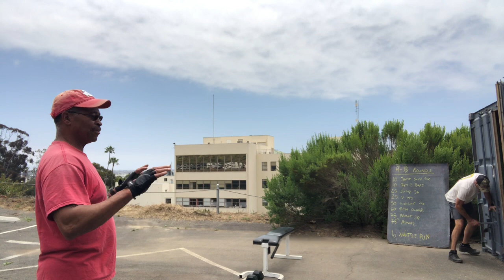Overhead Press, Deadlift, Tri Ext, Pulls | Final Deload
OHP 115 lbs 3x5
SLDL 205 lbs 3x8
Tri Ext 50 lbs 3x15
Paused Pulls 3xMax

Thanks always to @RobSimpson-BarbellsandBurpees for the weight programming. We make some minor changes starting next week.

Glad to see you have found my channel. I record my various workouts. I hope to inspire others to get out and do something. I also hold myself accountable to put in my work. If you can do something, do it. You never know what life will bring you.